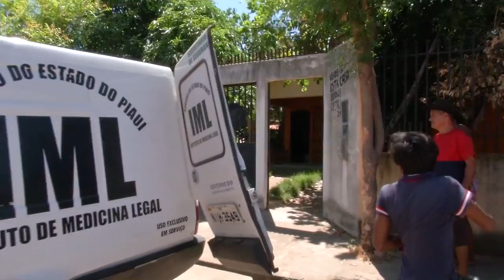Homem de 69 anos encontrado morto no bairro Novo Milênio